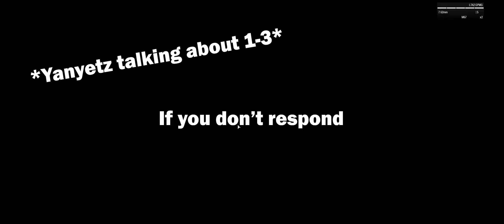The Town that consumed 1st Platoon Pt. 2 - Arma 3 with 27thCC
Operation Red Desert, Anizay
12/03/2021 Last OP for this campaign Part 2